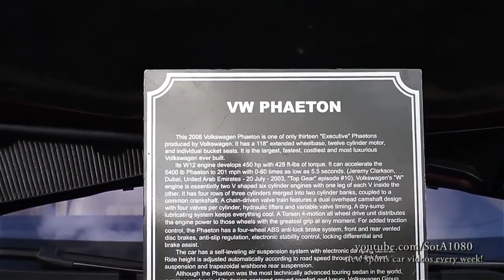Volkswagen Phaeton - 1 of 13 WORLD WIDE - 450hp _ V12